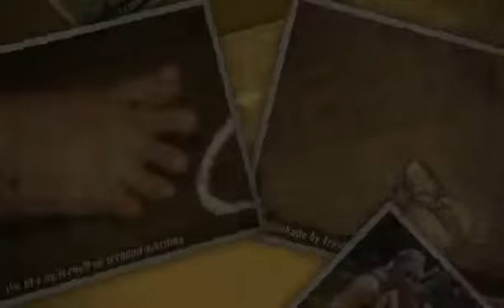"Khao Sok" Kristine's photos around Khao Sok, Thailand (regnskov thailand lodge)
Preview of Kristine's blog at TravelPod.